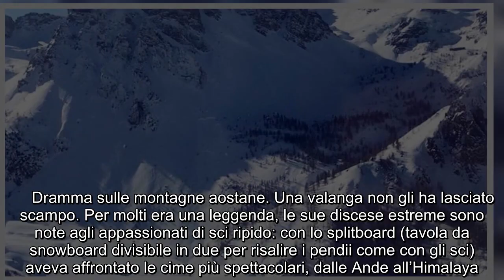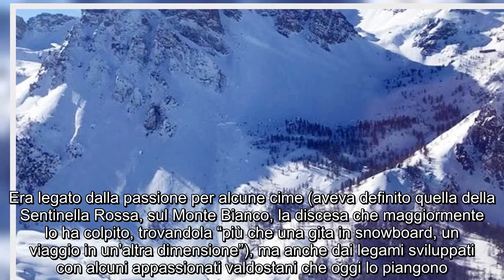Lutto nel mondo dello sport, drammatico incidente in montagna, il campione muore sotto gli occhi del